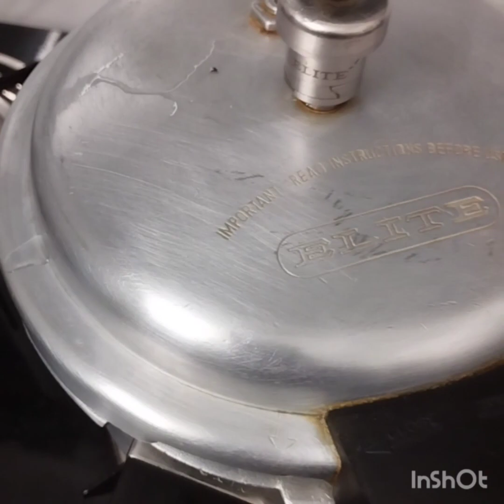फ़राळ बनवून कंटाळा आला तर मग रात्रीच्या जेवणात बनवा झटपट होणारे हे तीन पदार्थ /NilamPawar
aaj aapan jhatapat honari recipe bghanar aahe kamit kami vela madhe banva hya  recipe

pulao recipe
veg pulao recipe
vegetables pulao recipe
how to  make pulao
khichadi bhat
pulao masala
khichadi recipe